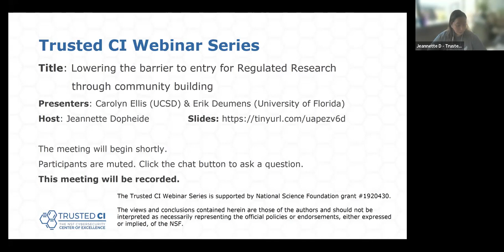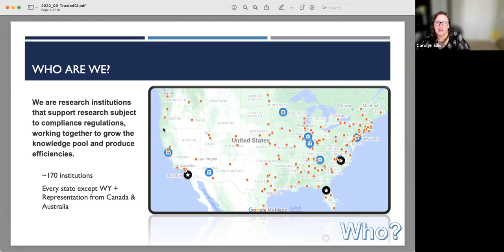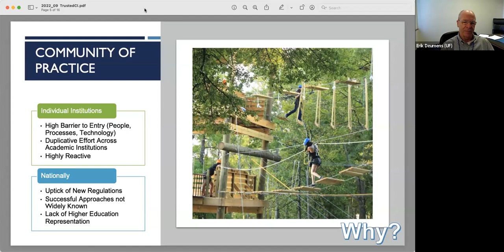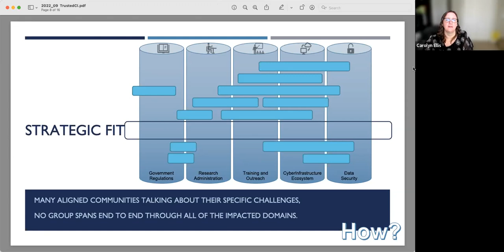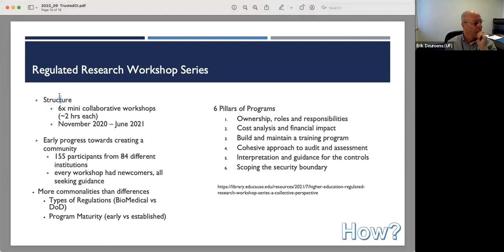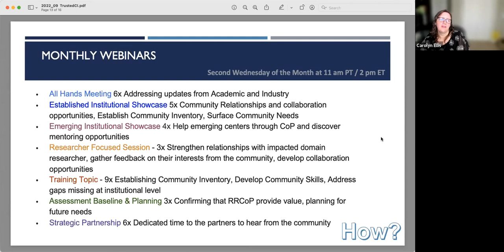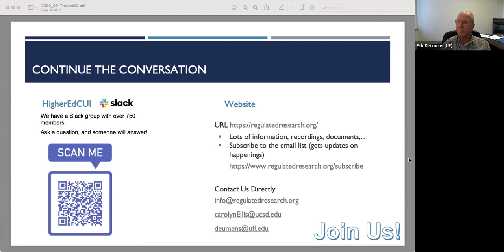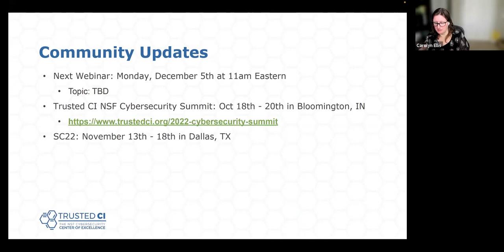Trusted CI Webinar: Lowering the Barrier to Entry for Regulated Research Through Community Building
Keeping up on the newest Federal regulations or supporting it appropriately is a full time job even though it is rarely able to be a dedicated position. We will share how a new community of practice on the block is lowering the barrier to entry by elevating the entire community’s regulated research programs through: 1) Building relationships 2) Collecting best practices 3) Opening the dialogue on challenges by broadly sharing lessons learned 4) Aligning with other communities 5) Simplifying compliance 6) Advocating for the community

Regulated Research Community of Practice (RRCoP) is a partner of Trusted CI looking to extend the reach towards research compliance and advocacy of the special circumstances that make research in academic institutions different from industry.

Join us for glimpse of RRCoP roots, recent contributions, lessons learned, and what the future holds.

Speaker Bios:
Carolyn Ellis is the CMMC Program Manager at University of California, San Diego, where she builds and leads sustainable regulated research programs. Carolyn has significant experience in grants, research, and implementing the security enclaves for DOD contracts. As leadership of NSF award # 2201028, Building a Community of Practice for Supporting Regulated Research, Carolyn is passionate about growing future leaders within the research compliance community. Her community building efforts also include mentoring within various women in STEM communities such as WiCys (Women in Cybersecurity).

Erik Deumens has a PhD in computational nuclear and chemical physics and has done research in modeling of chemical reactions and designed complex computational software. Since 2011, he is the full time director of the department of Research Computing in UFIT at the University of Florida. Starting 2015, he and his staff have been in charge of a FISMA 800-53 moderate computing environment for research. During 2018 a second generation system was completed to meet both FISMA and CUI 800-171 requirements. The new system has the advantage that it is more cost effective for research budgets. The system was assessed for compliance by a 3PAO. for details on UFIT RC.